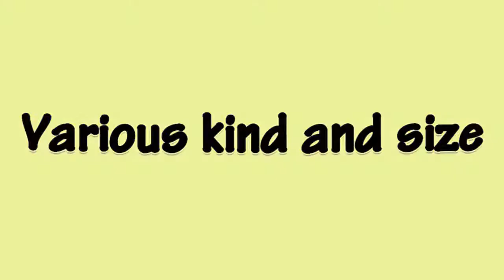Kabuki Streamer White by JL Magic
JL Kabuki pour thread big size
Perfect for opening of show
When you throw it away it slowly comes down